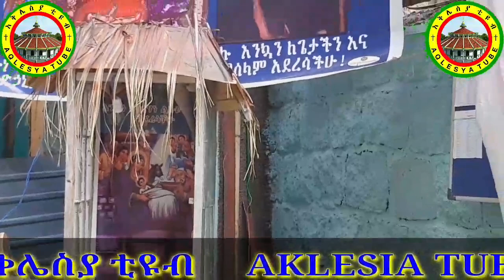የአቡነ ጎርጎሪዎት ትምህርት ቤት አቧሬ ቅርንጫፍ ተማሪዎች የልደት በዓልን ሲያከብሩ ያቀረቡት ፕሮግራም የሚያሳይ ለትውስታ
አቅሌስያ ቲዩብ